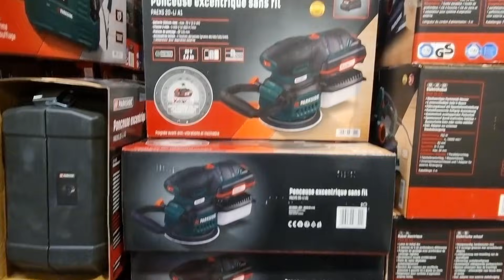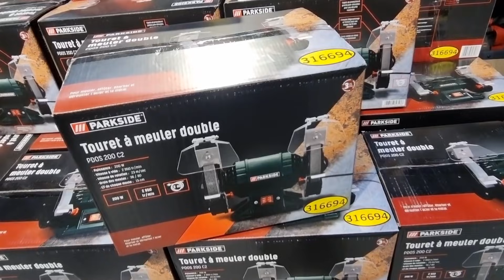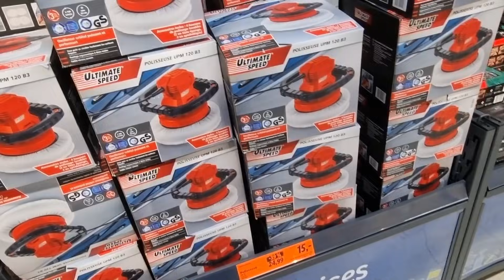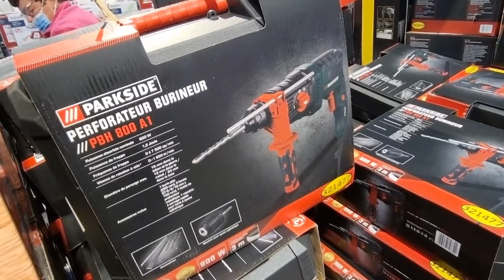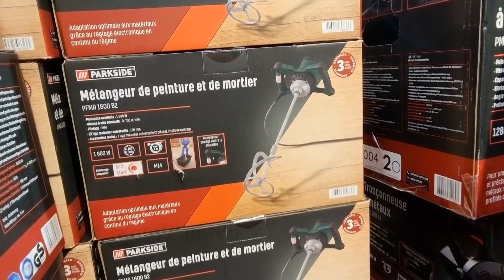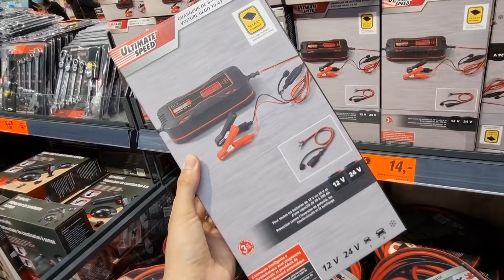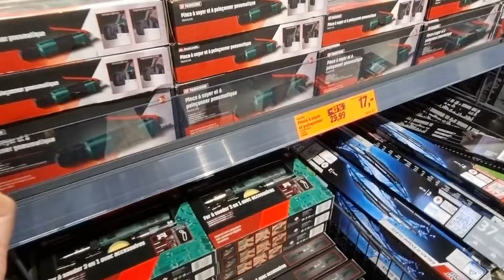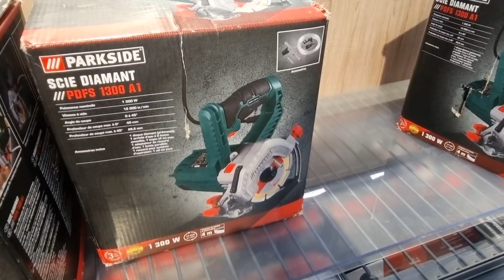🚨PROMOTIONS PARKSIDE JUSQU'À -49% à ne pas rater 🥵🥵ARRIVAGE LIDL BRICOLAGE SPÉCIAL OUVERTURE 💛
Découvrez l'arrivage LIDL BRICOLAGE DE FOLIE à -50% à l'occasion de l'ouverture d'un nouveau supermarché LIDL au Mesnil-en-Thelle Persan.

Ce nouveau supermarché se trouver 238 bis Avenue Jacques Vogt 60530 LE MESNIL EN THELLE juste à côté de Mr BRICOLAGE PERSAN.

À cette occasion, vous pourrez bénéficier de remises inédites sur tout l'outillage PARKSIDE jusqu'à -50% : meuleuse d'angle, scie diamant, pompe à eau, perforateur parkside, outillage électroportatif et à main.

Ne ratez cet évènement sous aucun prétexte, en plus il y a du stock en grande quantité.

Alors amis bricoleurs ne manquez pas le PARKSIDE à prix déstockage.